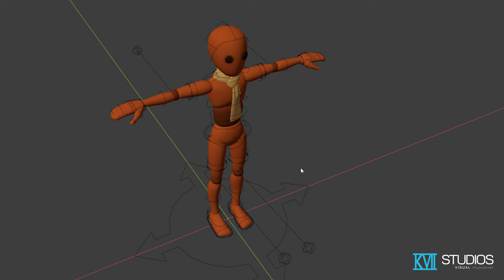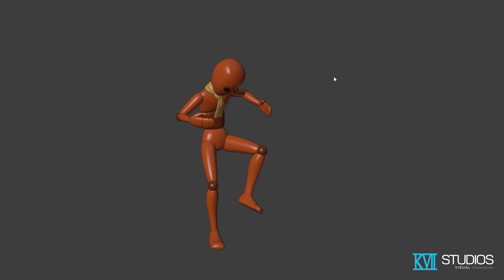"Hello, I'm Brown" | Awaken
"Hello, I'm Brown"
Project : Awaken
Session  :  Basic reality animation
Rigged : Key + Graph + Code
Working hours : 3hours
Output duration : 15sec
Software : Autodesk Maya / Virtual C++
Kvii Studios by EMC

EMPIRE Media™
The Official Center: